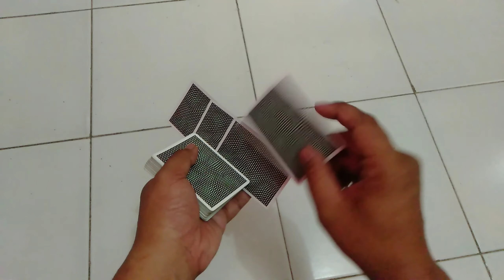TRIK SULAP KARTU JADUL NIH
Hay TemA
Nih ada satu trik kartu simpel dan sederhana
Silahkan di coba.
Jadikan diri anda makin ajaib